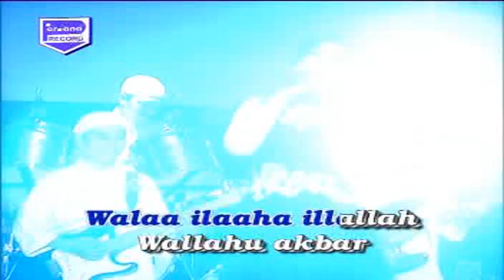Devi Aldiva - Subhanallah (Official Karaoke Video)